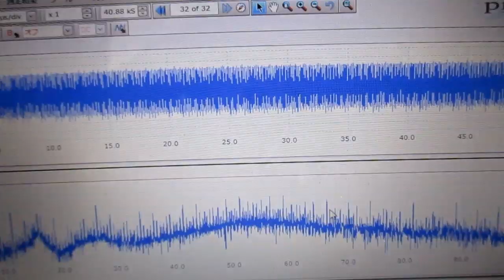メガヘルツの超音波発振制御技術 ultrasonic-labo